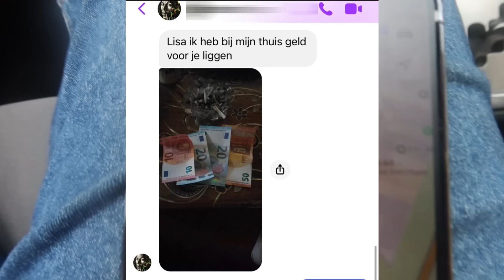Antwerpse Kinderlokker Lokt Klein Meisje (10) Voor 100 Euro & Sprint In Paniek Snel Weg Voor Mij !